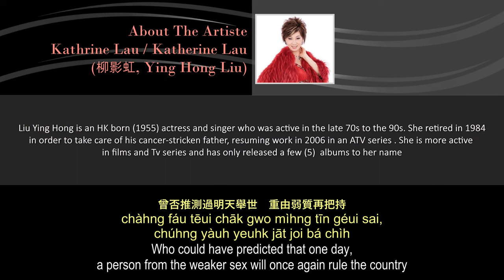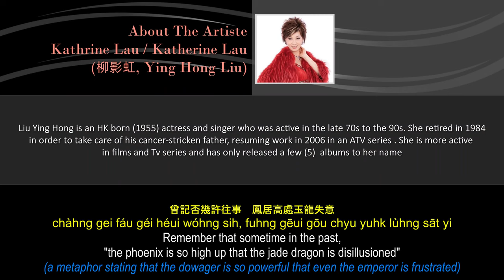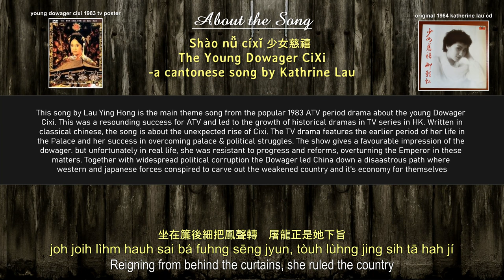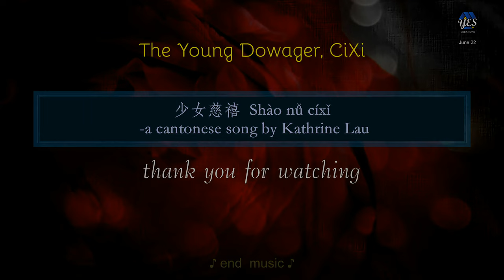少女慈禧 (Siu Neui Chi Hei) The Young Dowager- by Liu Ying Hong. With chinese & english lyrics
The story of the young dowager CiXi of the last Chinese dynasty is a fascinating one, and as a young kid, i remembered we were all glued to the TV when the show was on. In those days, we barely understood the lyrics but was caught up by the catchy lyrics as well as the tense dramatic show

Now decades later, i decided to find out what the story in the lyrics was all about, and indeed found it to be rather profound and educational. Hope you enjoy this.